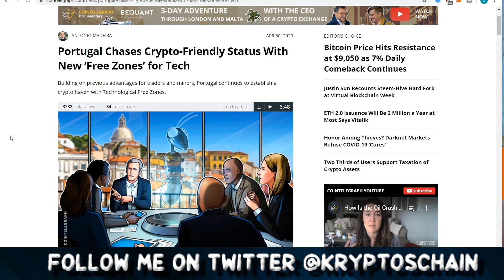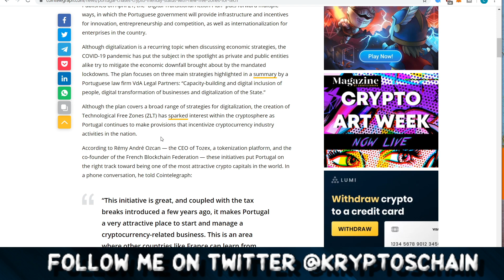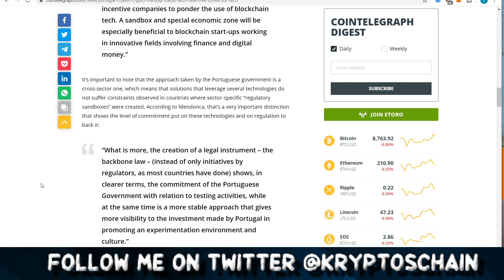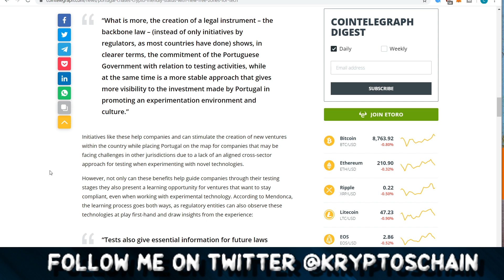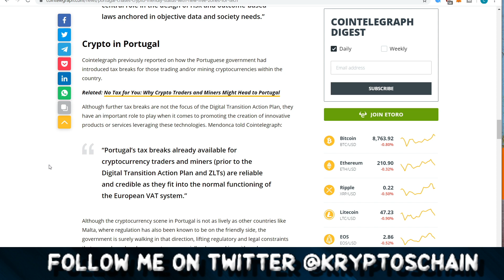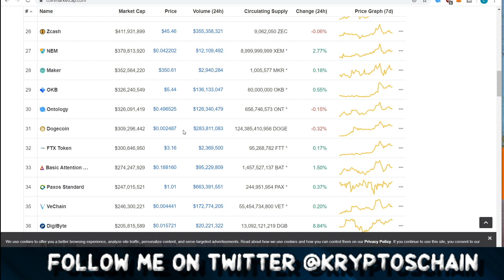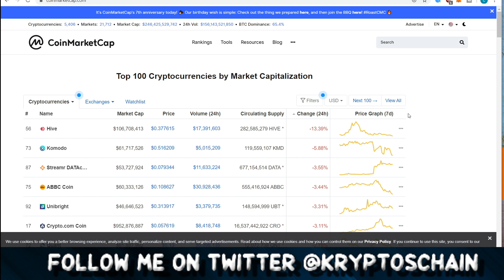Portugal Cryptocurrency News | Best in Europe for Crypto ?!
In this Cryptocurrency News video, I talk about the latest news from Portugal ! Tax free crypto trading and mining wasn't enough, they went one step ahead to showcase what it's like to really embrace crypto !

Check out my Telegram Group if you wish to get in touch

Are you from India or simply want to trade on Binance's little brother? Check out WazirX using my ref